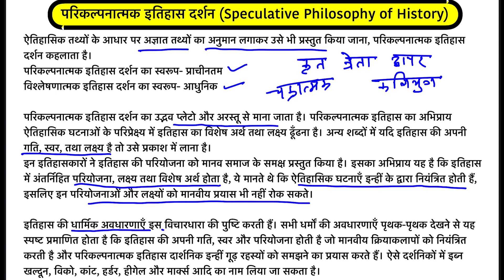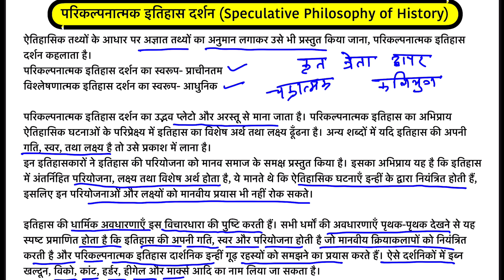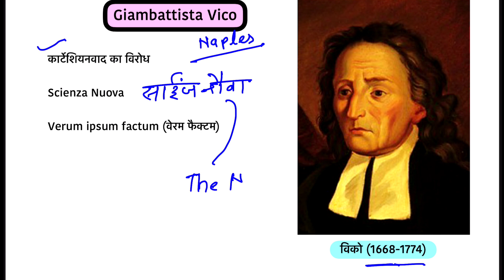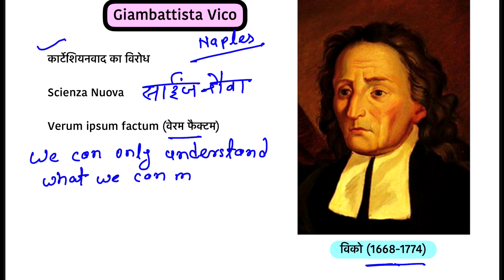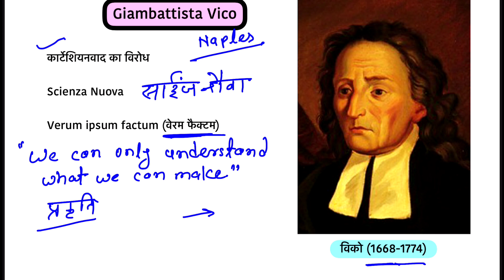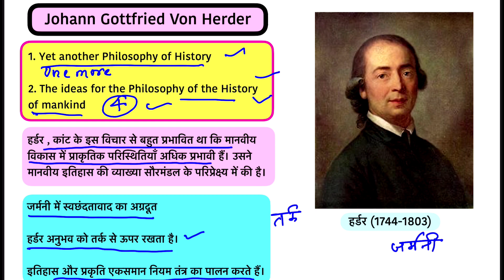Speculative philosophy of history in hindi | विको | हर्डर | Rpsc assistant professor history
Speculative philosophy of history in hindi |Giambattista vico | Herder philosophy | analytical and speculative philosophy of history
Analytical Philosophy of History Video link⬇️

Rpsc college lecturer history

Itihas darshan
Itihas darshan by jharkhandey chaubey
Parikalpnatmak itihas darshan
परिकल्पनात्मक इतिहास दर्शन
Philosophy of history
Philosophy of history in hindi
विको
हर्डर
Johann gottfried herder
Rpsc assistant professor history
इतिहास लेखन
Vico
Herder
Rpsc history college lecturer exam 2021
विश्लेषणात्मक इतिहास दर्शन
Analytical philosophy of history
Rpsc college lecturer history philosophy